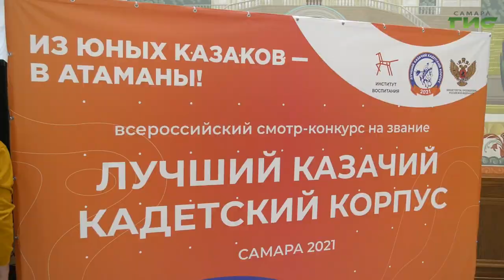В Самаре определили лучший казачий кадетский корпус страны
С нашим  атаманов не приходится тужить. В Самаре определили лучший казачий кадетский корпус страны. На финал смотра-конкурса в город на средней Волге приехали 10 коллективов из разных уголков России. На протяжении трёх дней команды сражались за победу. Кто победил  - узнала Мария Левина.